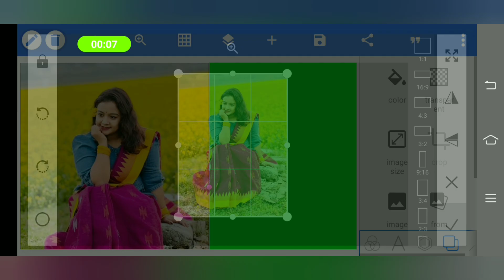PixelLab photo editing tutorial 111